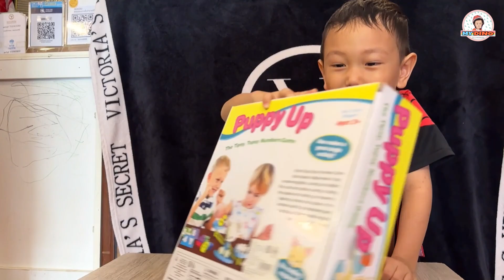My Dino l น้องไดโน เรียนรู้เรื่องตัวเลข เกมส์ชั่งน้ำหนัก ตัวเลข และ จำนวนสัตว์ เสริมพัฒนาการ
The Rock Café at มามุงกัน หรือ The Rock So Good

Hungry Dino - ของเล่นชุดไดโนจอมตะกละ ช่วยเพิ่มความสัมพันธ์ของสมาชิกในครอบครัว เจ้าไดโนจอมตะกละกินทุกอย่างเข้าไปในปากของมัน ผู้เล่นผลัดกันใช้ตะขอเกี่ยวสิ่งของออกจากปาก ต้องระวังถ้าไปโดนฟันเจ้า

ฝึกสมาธิการควบคุมมือให้นิ่ง หุ่นยนต์หมา แย่งกระดูก ผลิตจากวัสดุอย่างดี ปลอดภัย ได้มาตราฐาน อมก.